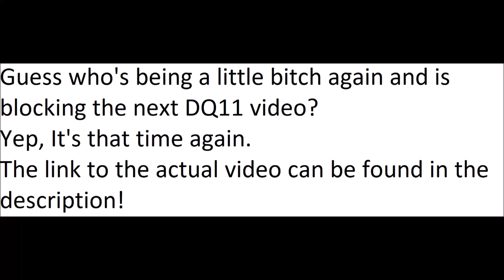Dragon Quest XI: Echoes of An Elusive Age - Definitive Edition - Playthrough (Blind) Part 54